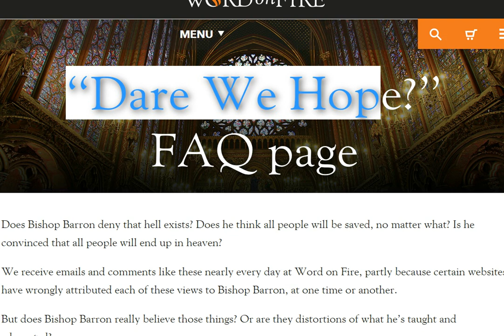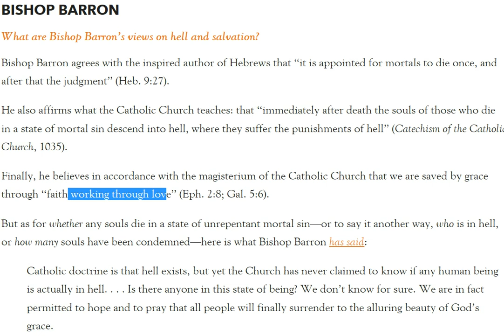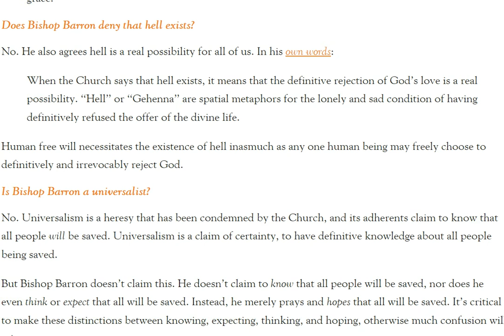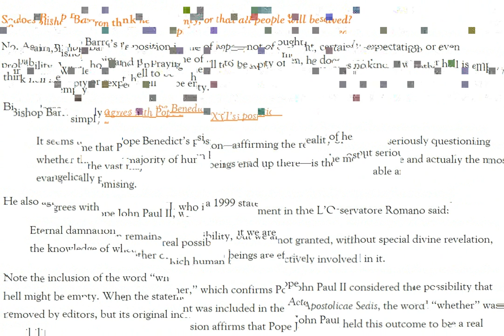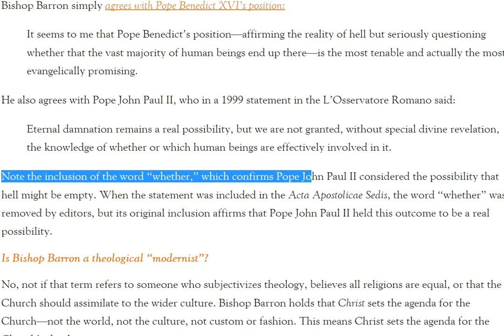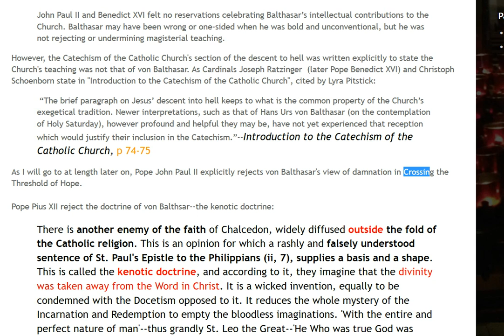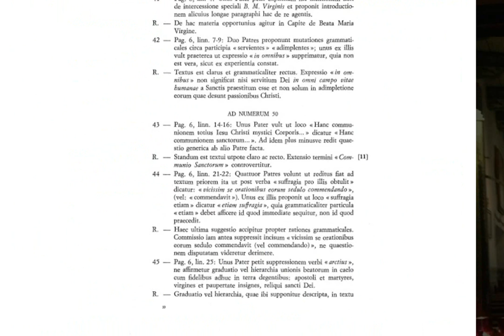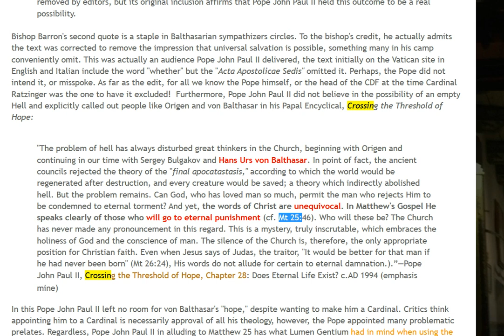Answering Bishop Barron: Reasonable Hope part 1